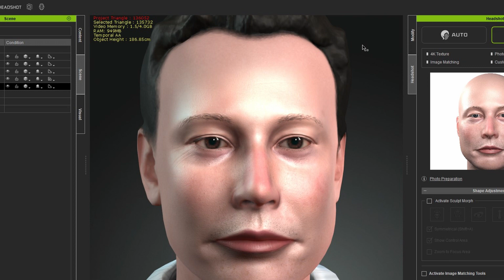Iclone Animation Elon Musk and hear his speech on meaning of life. Created in Iclone and HeadShot